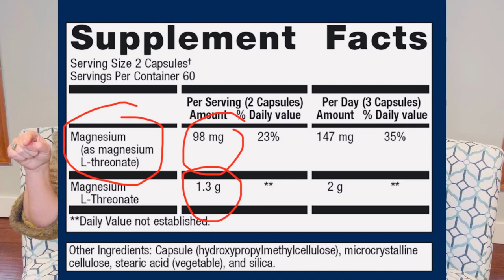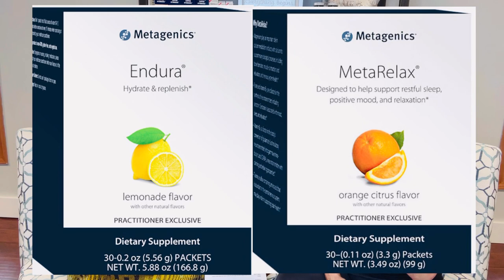MAGNESIUM: The Ultimate CHILL Pill! Which Form To Take And When.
In today's video, I'm interviewing, Jill Beckman, Senior Functional Medicine Consultant for Metagenics Midwest.  We are discussing the Magnesium and it's calming effects on the body. We also discuss WHY it's important to be supplementing and even more important that you start young.  We are discussing the work of Dr. Kara Fitzgerald.

@Drkarafitzgerald calls magnesium “the wizard behind the curtain” because it’s everywhere doing everything. And most of us don’t get enough of it. There’s a ton of research backing up Magnesium’s Potent health benefits. In this new study, researchers confirm that adequate dietary magnesium intake decreases brain shrinkage as we age, and reduces the risk of dementia and cognitive disorders. Analyzing the dietary intake of thousands of participants, Richard’s researchers found that those consuming more than 550 mg of magnesium daily (way more than the RDA of about 300 to 400 mg) had a brain age that was one year younger by the time they reached 55 compared to those with a normal magnesium intake of about 350 mg daily. The preventative effects of magnesium may begin in the 40s or even earlier so it’s important to ensure optimal magnesium intake early in life. Sadly, the average intake of magnesium in the US of 342 mg per day for men and 265 mg per day for women is woefully inadequate. Especially if you use this higher threshold.

There are over 400 pathways in the body governed by magnesium.

Food sources of Magnesium

Pumpkin seeds 4 tablespoons is 168 mg magnesium.
Ground flaxseed 4.5 tablespoons is 167mg magnesium.
Almonds 1.5 handfuls is 120 mg magnesium.
Chia seeds 2.5 tablespoons is 95 mg magnesium
Spinach, one cup 158 mg
Swiss shard one cup 152 mg
Yellow beans one cup 130 mg
Beet greens, one cup, 98 mg
Okra one cup, 92 mg
Tofu half cup 127 mg
Soy bean flour, quarter cup, 77 mg
Soy beans mature a half a cup, 74 mg
Black beans half a cup, 60 mg
White beans half a cup, 58 mg
Sesame seeds half an ounce 100 mg
Sunflower seeds half an ounce, hundred
Hazelnuts half an ounce, 81 mg
Pumpkin seeds, half an ounce, 76 mg
Spirulina 1 ounce, 65 mg
Kelp 3 ounce 121 mg
Oysters, 3 ounce, 92 mg
Halibut 3 ounces 71 mg
Molasses 1 tablespoon 103 mg
Soy milk, one cup, 90 mg
Millet a half a cup, 81 mg